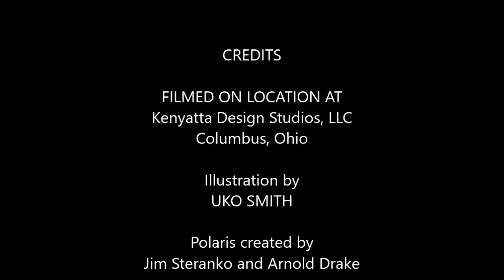Polaris drawn by Uko Smith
Here is another time  lapse video of Polaris done in mixed media